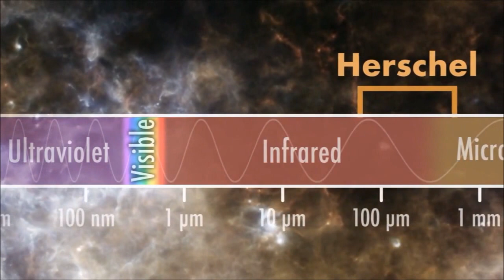Comment Herschel a débloqué les secrets de la formation d'étoiles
Surveillant le ciel pendant près de quatre ans pour observer la lueur de poussière cosmique froide dans des nuages ​​interstellaires de gaz, l'Observatoire de l'espace Herschel a fourni aux astronomes un aperçu sans précédent des berceaux stellaires de notre galaxie.

En conséquence, des progrès géants ont été pris dans notre compréhension des processus physiques qui ont conduit à la naissance des étoiles et de leurs systèmes planétaires.